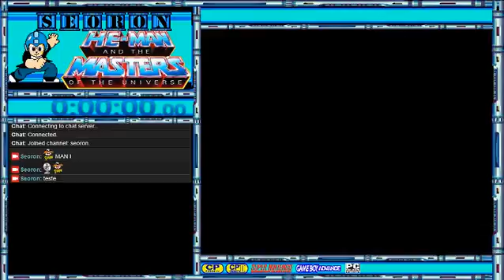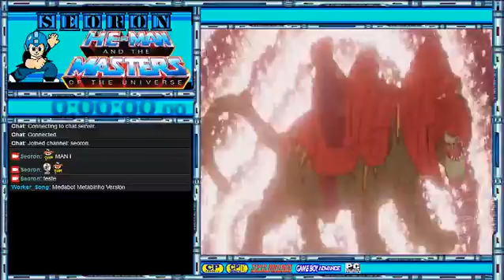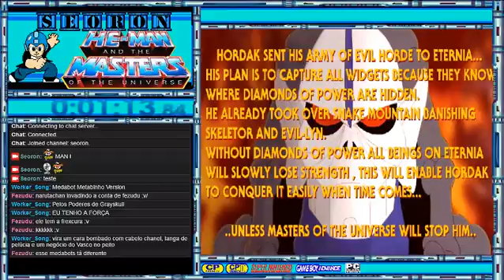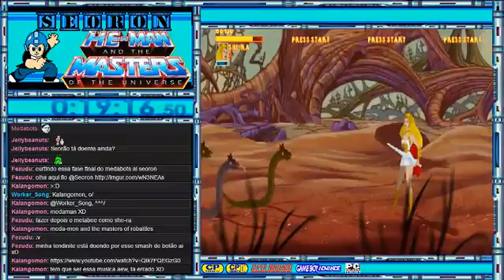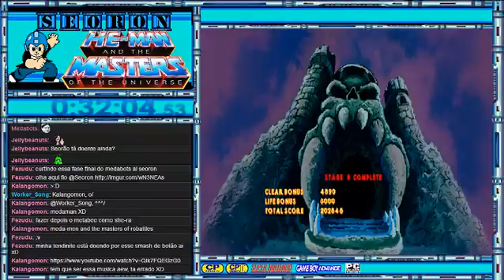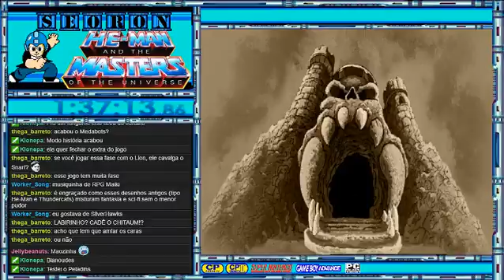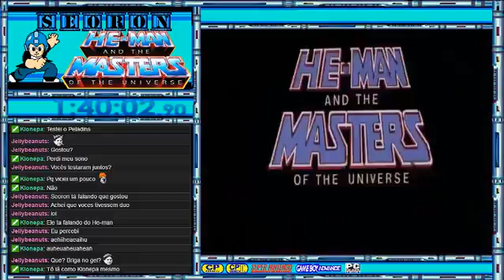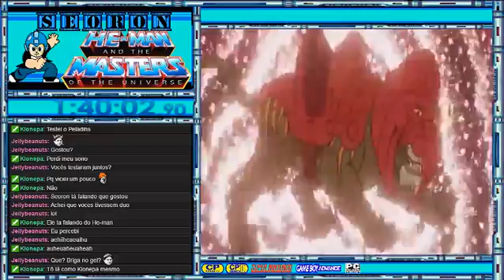SEORON- He-Man and the Masters of the Universe - MUGEN Beat Em' Up - PC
Um jogo  feito por fã em base  do Mugen Beat Em' Up - PC
em que tras he-man e seus amigos. plataforma pc -- Watch live